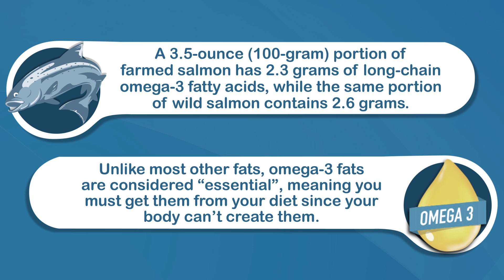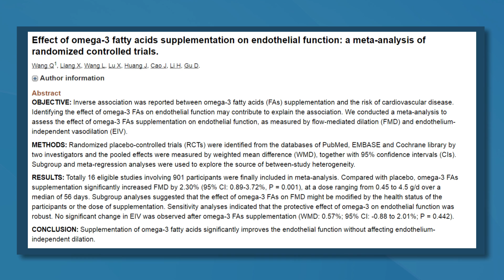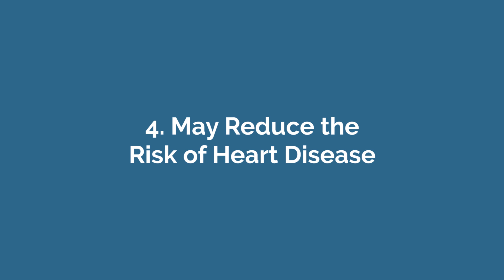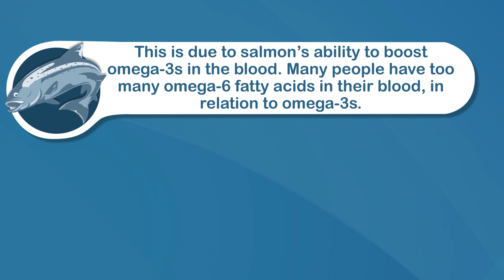5 Health Benefits of Eating Salmon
Salmon is one of the most nutritious foods around. It's loaded with nutrients and may reduce risk factors for several diseases. In this video I want to look at 5 of its best benefits.